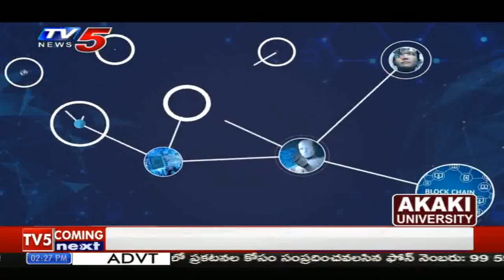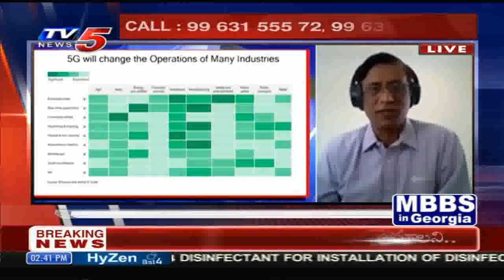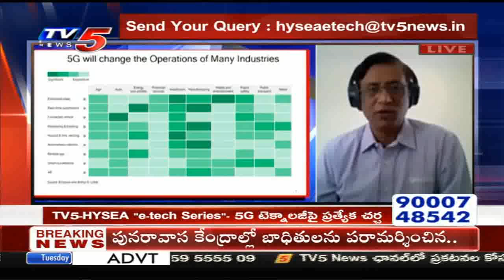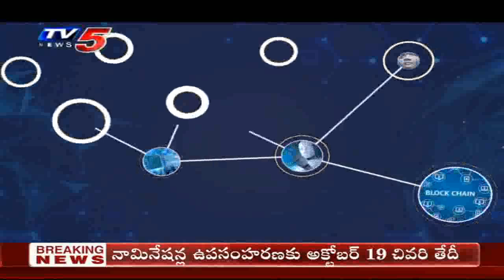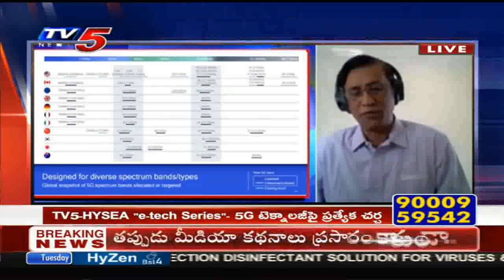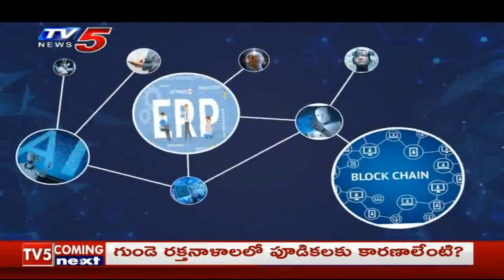5G Technology | e-tech Series Episode 14 | Spl Discussion| TV5 News | 29th Sep 2020 I HYSEA